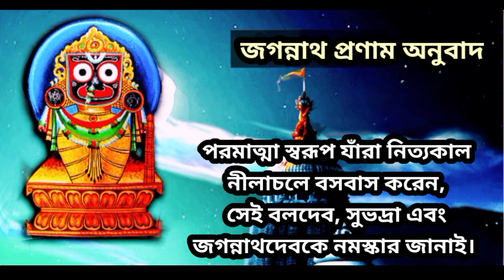Jagannath pranam।। জগন্নাথ মন্ত্র পাঠ।। Nimbark Gita